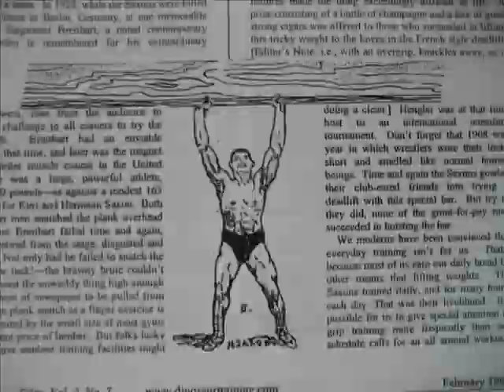plank snatch - old school grip training method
plank snatch - grip training method of the oldtime strongmen. Holzplanken-Reißen - die Griffkraft-Übung der früheren Strongmen. Mehr Infos dazu